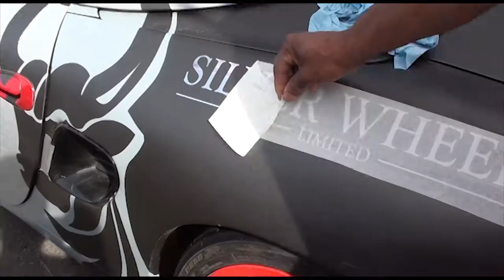I raced a BOXSTER at Rockingham UK 2018 - Jamie Callender & Friends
Collaboration between NB & LMC Productions features our race meeting at Rockingham, full report available on our Facebook page!

First time out in a Boxster and with issues during Friday test, we went into the race with practically zero seat time so was all to be made up with during the race. Although a very tough weekend my team worked hard to keep the cameras rolling and the support on tap